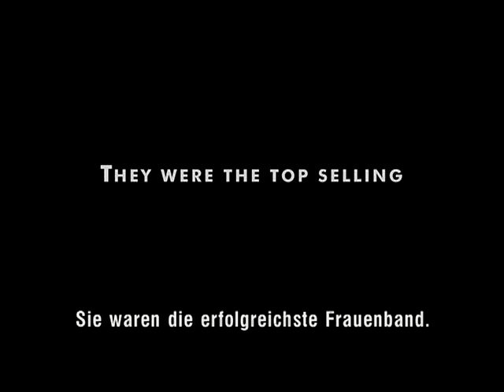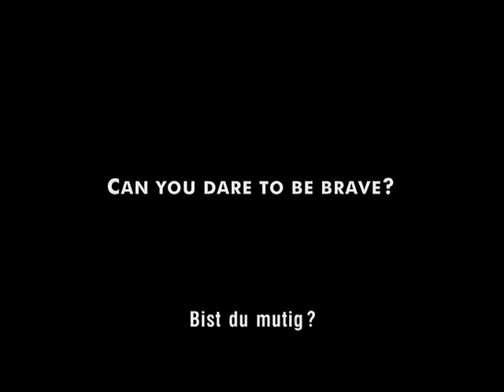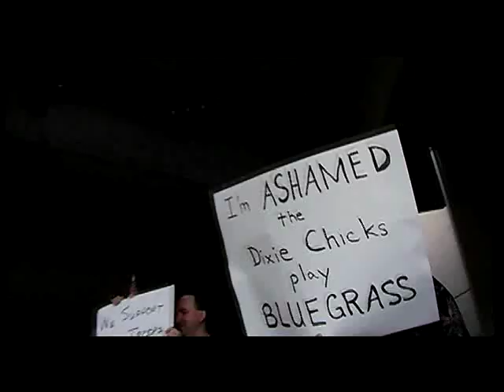TRAILER The Dixie Chicks: Shut up and sing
Kritische, bewegende und unterhaltsame Band-Biographie der zweichfachen Oscar® Preisträgerin Barbara Kopples